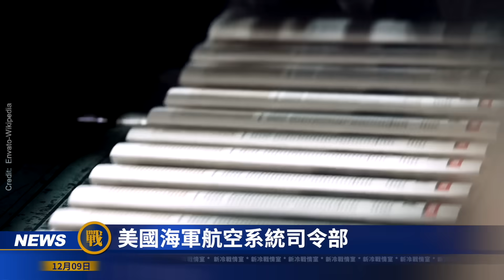普京的基本盤要動搖！大烏奸魂斷莫斯科；俄秘密直升機基地被炸烏海上神風隊掌控黑海；美烏達成重要協議！克宮密謀被揭；對俄制裁風暴擴大